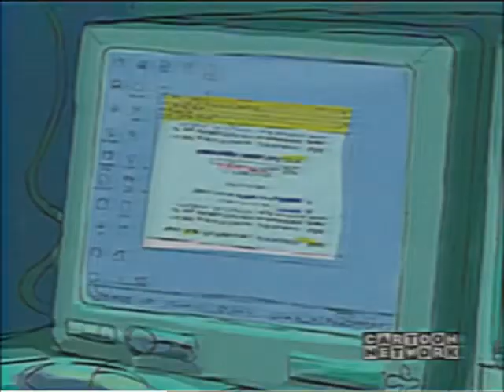Jacobo Dos-Dos (AI Dialogue Cover: Luis Piedra & Circe Luna)